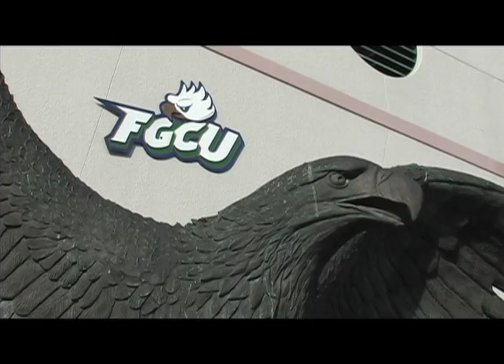Men's Basketball at Florida Gulf Coast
Florida native Adam Sollazzo looks to pace the Bucs against a newly rejuvenated Florida Gulf Coast team inside Alico Arena in Ft. Myers, Fla.